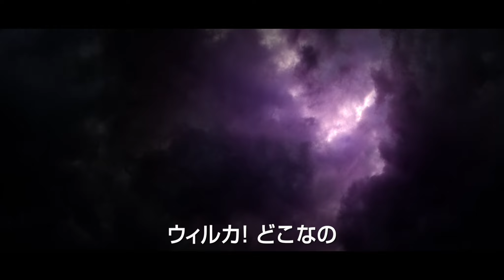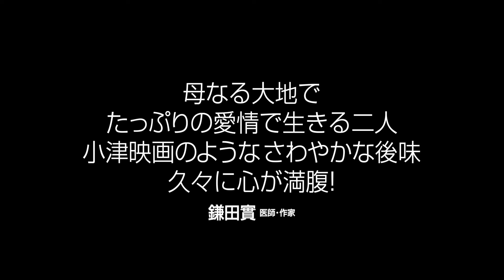映画『アンデス、ふたりぼっち』予告編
ペルー南部を舞台に、全編アイマラ語で描くヒューマンドラマ。ペルーの高地にあるプーノ県で暮らす先住民族・アイマラ族の夫婦の暮らしを、アンデスの自然と共に映し出す。オスカル・カタコラが監督などを手掛け、イレーネ・カヒアスが編集を担当する。夫婦をカタコラ監督の祖父であるビセンテ・カタコラ、ローサ・ニーナが演じている。